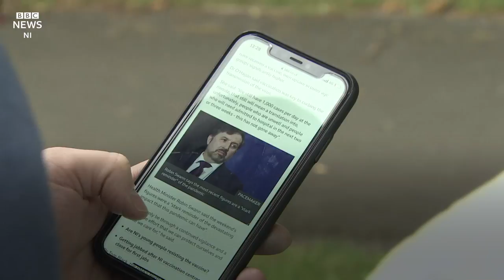Pancreatic cancer surgery cancellation 'devastating' - BBC NEWS NI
The family of a Northern Ireland man whose surgery for pancreatic cancer was cancelled twice due to an increase in Covid-19 patients have appealed for help.

Paul Linden was diagnosed eight weeks ago but doctors said surgery would give him a chance.

His wife, Maoliosa, said an operation pencilled in for 24 July was cancelled, with the pledge that it would be done on 4 August.

However, that surgery was also cancelled.

The family said they were told there were not enough critical care beds available due to the number of Covid patients.

Mrs Linden said her husband urgently needs a life-saving operation.

The postponements had been "totally, totally devastating", she said.

The Belfast Trust has contacted Mr Linden's family to apologise and said the position was unacceptable.